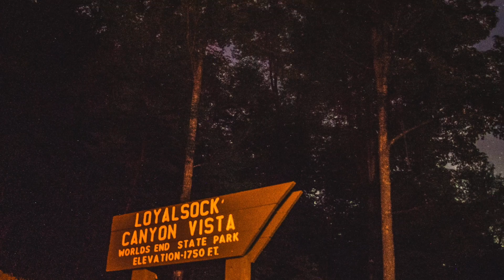2019 in Pictures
2019 in Pictures